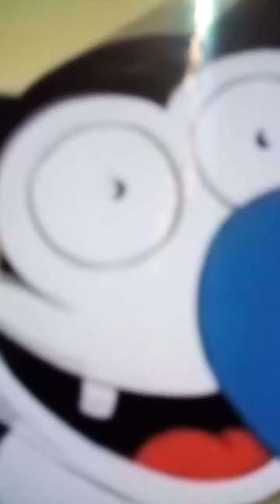Felix the cat phony phelix part 1💞💘💘💘💘💘💘💘💘